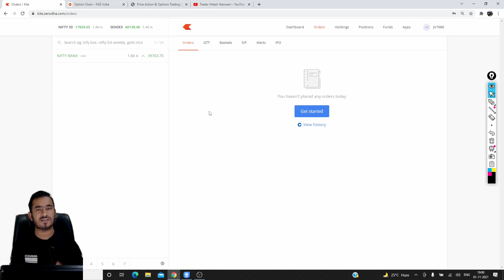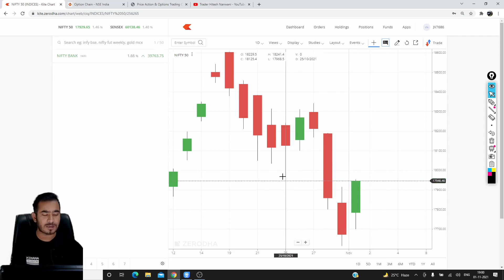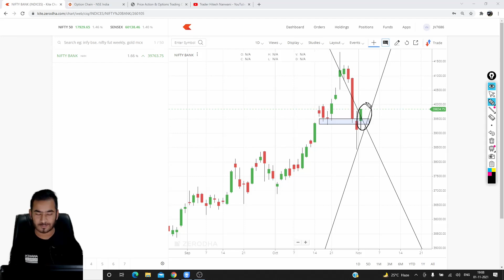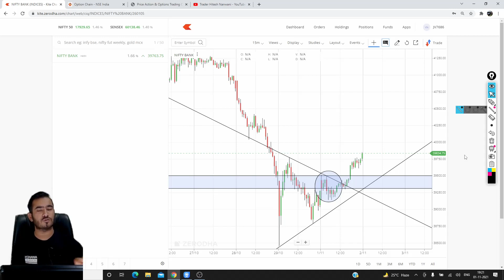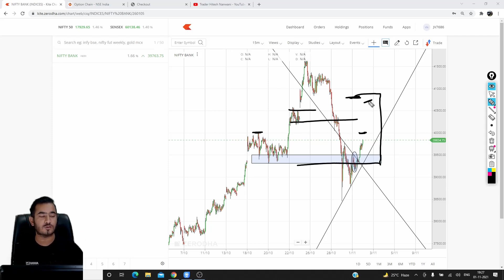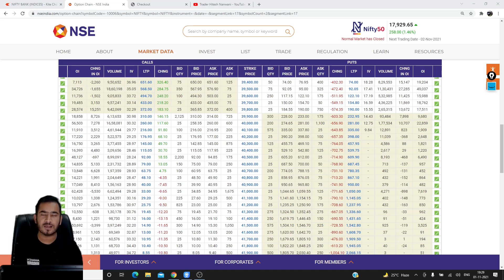NIFTY & BANKNIFTY ANALYSIS FOR TOMORROW | LEVELS, TARGET & STOPLOSS | TRADER HITESH NANWANI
NIFTY & BANKNIFTY ANALYSIS FOR TUESDAY  | LEVELS, TARGET  & STOPLOSS | DIWALI WEEK

Diwali Offer - Flat 1000/- Off
Complete Price Action and Options Trading Course

Follow me Instagram for more Stock Market Learning Content.

Market Analysis for today,
Market Analysis for Tomorrow,
Market Analysis in Hindi , Stock Watchlist for Monday,
Market Analysis for Tomorrow Intraday,
nifty and bank nifty prediction for tomorrow,
Nifty and banknifty levels and stoploss for tomorrow,
nifty and bank nifty prediction , banknifty 18 oct,
banknifty options for tomorrow , banknifty analysis for monday,